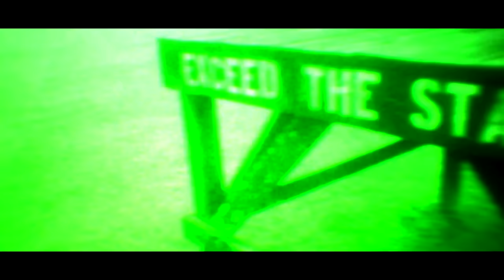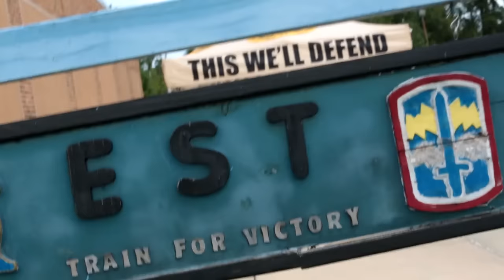2015 DSOY and AIT PSOY Competition [Short version]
The 'short' highlights video from the Army's 2015 Drill Sergeant of the Year and Advanced Individual Training Platoon Sergeant of the year competition. The Army's top six drill sergeants and top eight AIT platoon sergeants contended for the title in a week-long competition at Fort Jackson, South Carolina, Sept. 7-10, 2015.

The DSOY and AIT PSOY competition is a ‘best-of-the-best” contest that places physical demands and mental challenges upon the Army’s best trainers and mentors of new Soldiers. Competitors must battle fatigue, weather and surprise events over the four-day event. To earn the coveted title of DSOY or AIT PSOY, the competitors must perform and instruct more than 50 tasks and drills. These included unknown distance runs, unknown distance foot marches, rappelling, orienteering, obstacle courses, physical readiness training and appearances before a board of command sergeants major to evaluate their knowledge of leadership and training tasks.

In other Army competitions, individuals or buddy systems must overcome physical and mental stress to win. While similar, the DSOY and AIT PSOY competition also focuses on the contestants’ ability to teach. Drill sergeants and AIT platoon sergeants are the first line educators of the Army and must be highly skilled at getting through to all the new Soldiers they must train. The added dimension of the competitors’ ability to maintain poise and focus emotionally as they teach basic skills to new Soldiers while enduring physical and mental challenges highlights why the Army places faith and trust in their abilities as professionals.